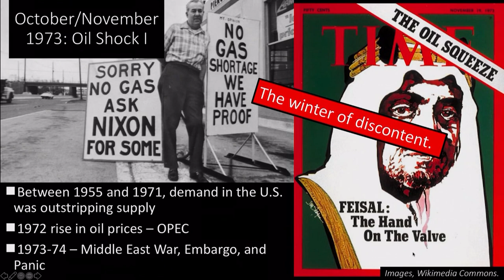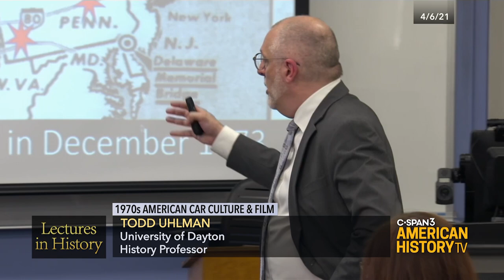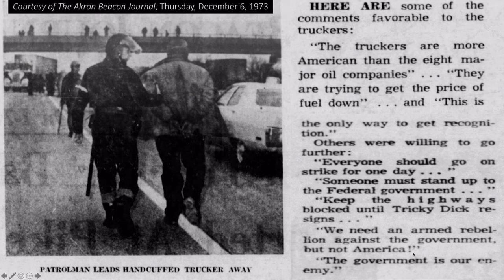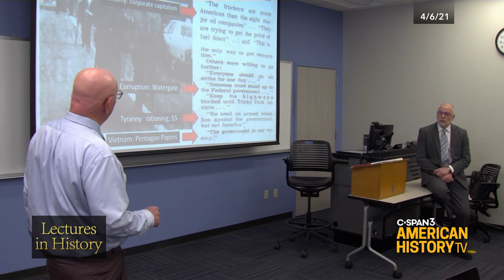Lectures in History: 1970s American Car Culture & Film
Watch the full program Saturday, May 8 at 8pm ET/5pm PT on C-SPAN 3!
University of Dayton professors John Heitmann and Todd Uhlman teach a class about 1970s American car culture and films of the era. Using examples like "Easy Rider," "American Graffiti" and "Badlands," they argue these films reflected many Americans' disillusionment and glorified the open road as a way to take back control in the face of societal changes. They also talk about the impact of oil shortages, the rise of coast-to-coast races called "Cannonball Runs," and the popularity of trucker movies and music.